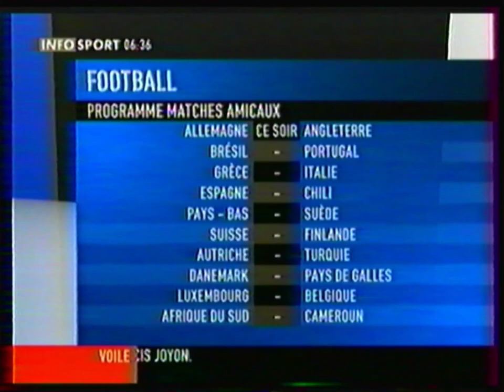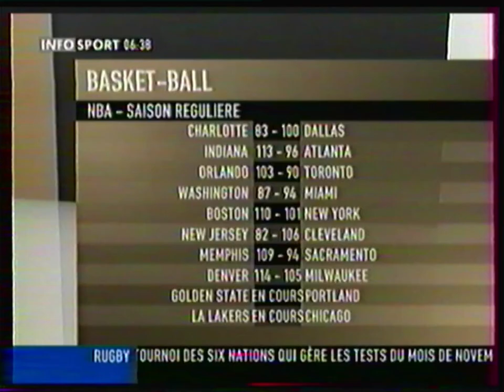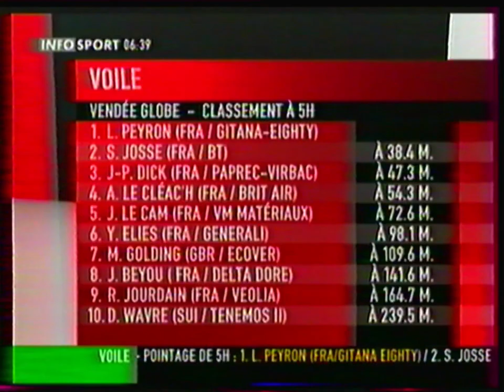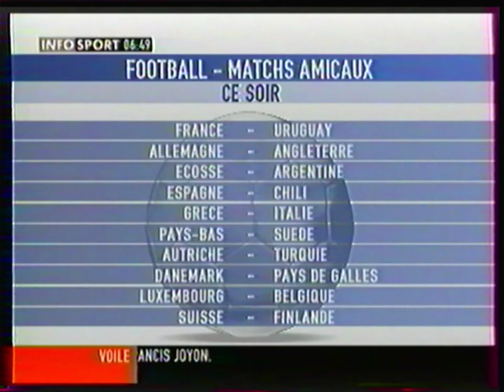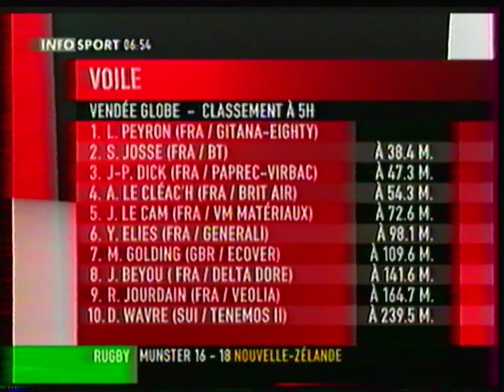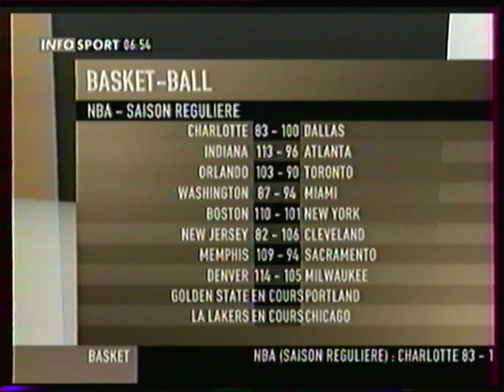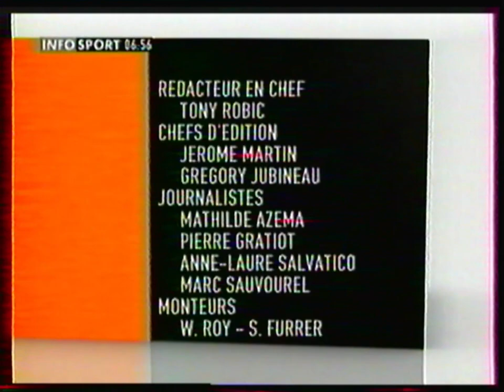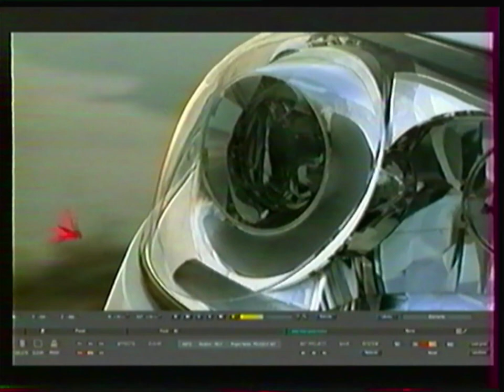Infosport - 19 Novembre 2008 - La Matinale Sport (6:30 - 7:00)